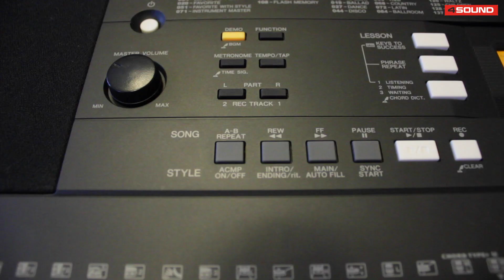4Sound Gear Guide - Yamaha PSR-E343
Hør Yamahas PSR-E343 keyboard